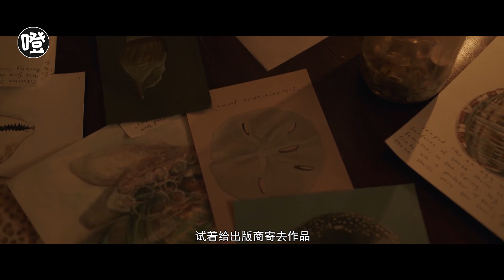情窦初开的年纪，却接连遇到渣男！美国爱情悬疑片《沼泽深处的女孩》